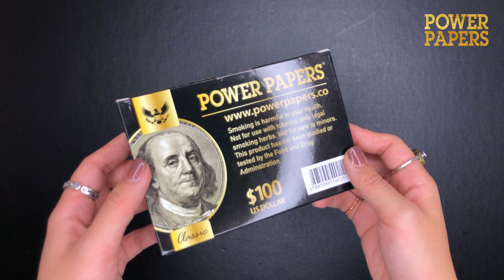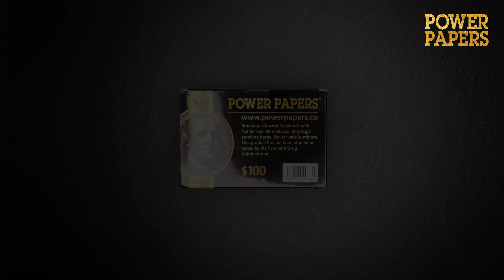POWER PAPERS™ | USD BOOKLET | CUSTOM PRINTED ROLLING PAPER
DonJustSayIt – Burn it.

Spark your identity with POWER PAPERS™, the true individual’s rolling paper brand.  Talk is cheap.  Don’t settle for simply running your mouth, make a statement that nobody can ignore.

POWER PAPERS™ are full-color printed rolling papers that advertise your personality.  Our crisply-detailed edge-to-edge designs are made using only the highest quality 100% organic unbleached hemp & bleached rice paper with 100% natural soy ink.

When you light up our realistic 100 USD bill print, everyone in the club will want a piece.